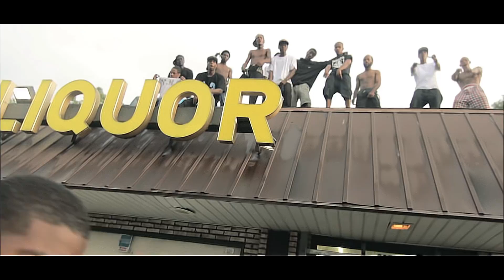YNS DA MOB Presents: Youngest Of The Mob- Better Know | Shot